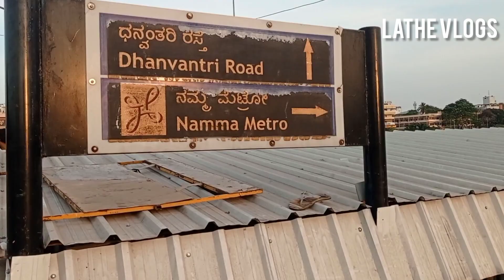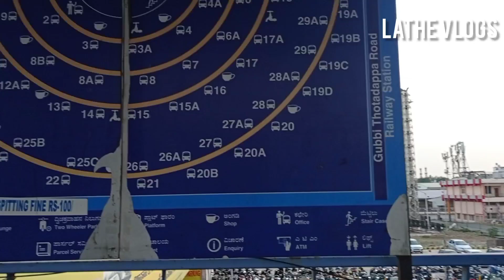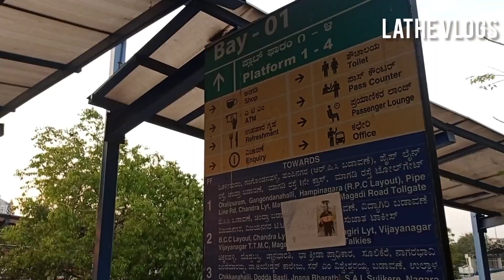ഇതുപോലെ ഒരു അനുഭവം ഒരിക്കലും പ്രതീക്ഷിച്ചില്ല 😳🤷🏻‍♂️ മജീസ്‌ജെസ്റ്റിക് ബസ്റ്റാന്റ്| majestic bustand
ബാംഗ്ലൂർ മാജെസ്റ്റിക് ബസ്റ്റാൻഡിൽ എനിക്കുണ്ടായ അനുഭവം |My experience at the Bangalore Majestic Bus stand lathevlogs video bangalore biggest bustand incredibleindia lathevlogs video #2023

ഓരോ യാത്രയും നമുക്ക് നൽക്കുന്നദ് വ്യത്തിയഷ്ഠമായ ഓരോരാ അനുഭവങ്ങൾ ആണ്